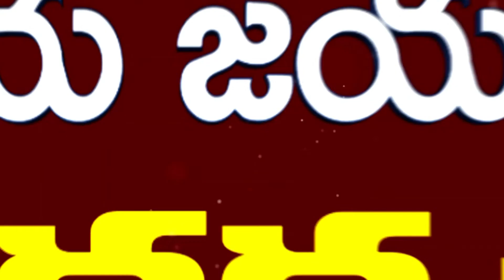Sri Bhagavata Tathwam || Episode-40 || Shri Samavedam Shanmukha Sharma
Sri Bhagavata Tathwam.
By Shri Samavedam Shanmukha Sharma garu.
Watch it on  Jaya Jaya Shankara Tv